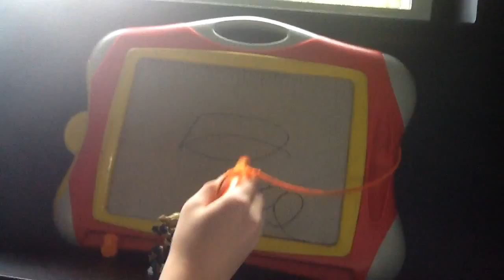Skylanders Town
Skylands is crazy Prism Breaks Play Pokemon diamond. Light an Dark are in the chop chops resturant and go crazzzzzy.Earth's house rocks are falling series 2 terafin's head every second Hope You enjoy.